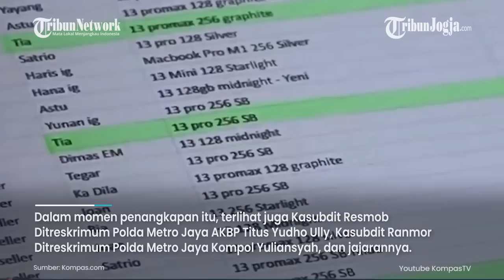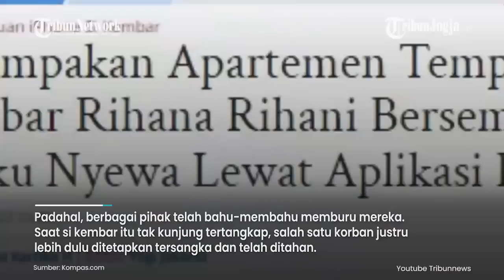Detik detik Penangkapan Si Kembar Rihana Rihani Pelaku Penipuan iPhone di Apartemen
Rihana dan Rihani, "Si Kembar" pelaku penipuan dengan modus preorder iPhone, ditangkap oleh jajaran Subdit Resmob Direktorat Reserse Kriminal Umum (Ditreskrimum) Polda Metro Jaya.

Saat ini, keduanya tengah dibawa ke Mapolda Metro Jaya untuk pemeriksaan lebih lanjut. Rihana-Rihani ditangkap di Apartemen M Town Gading Serpong, Kabupaten Tangerang, Selasa (4/7/2023) pagi.

Dalam video yang diterima Kompas.com, terlihat anggota Subdit Resmob menggerebek apartemen milik si kembar. Rihana-Rihani terlihat memakai jilbab berwarna putih saat ditangkap.

Sumber: Kompas.com

Editor video : Bhayu Ramanditya
Editor Naskah : Rina Eviana Dewi
Narator : Prisca Ruri
Produser : Ribut Raharjo
(bhy)